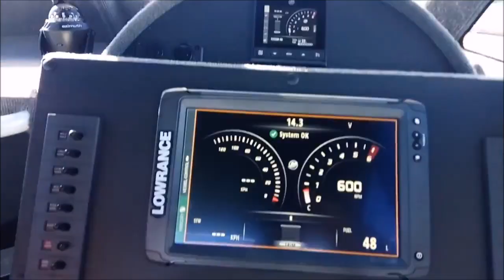Profile Boats 635H Sport Mercury 200hp V6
See a one take of us taking this latest 635H Sport on a seatrial